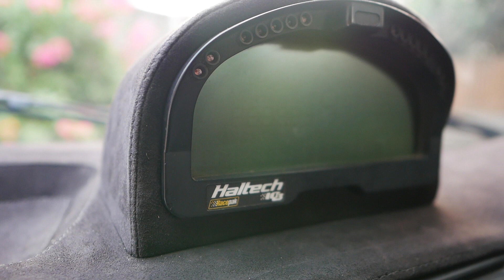Kisah Kasih BMW e30 Bermesin Turbo eps 1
hi guys,

akhirnya setelah sekian lama, mobil ini dibangun.. kurang lebih 1,5 tahun udah bisa gue pake jalan, walaupun belom sempurna..
silahkan dilihat ini episode pertama dari perjalanan e30sr20det..

silahkan comment dibawah